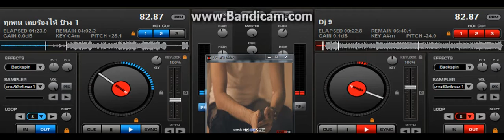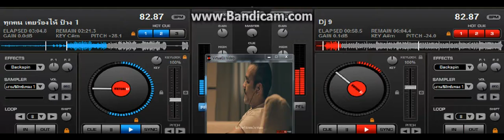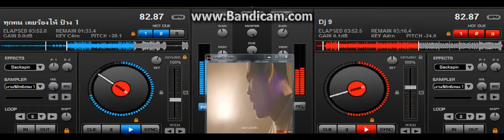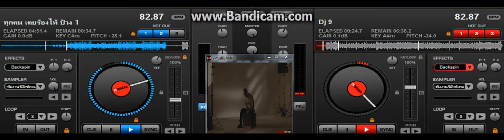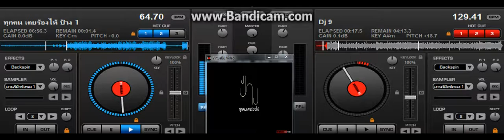เพลง ใหม่ ล่าสุด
คาราโอเกะ เพลง พึ่ง ออก ด้วย เพลง ของ ลุง ป้าง